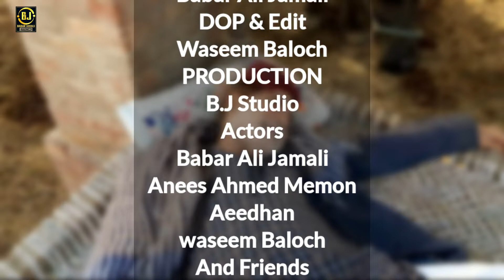Sain tu sain .............Fully comedy wadra sain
Kanjoos wadery k saat pher Haat Ho ghay. chalk Malshi ny kessy wadeyr ko lota very Funny full of comedy in sindhi .